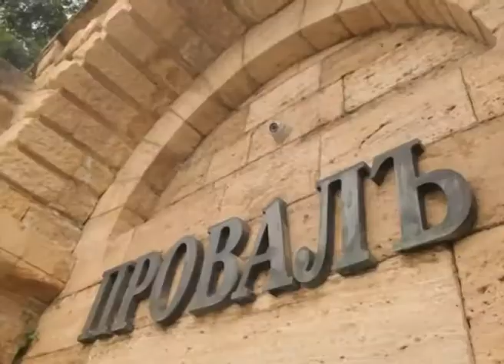Автокрасноярцы в Кабардино-Балкарии